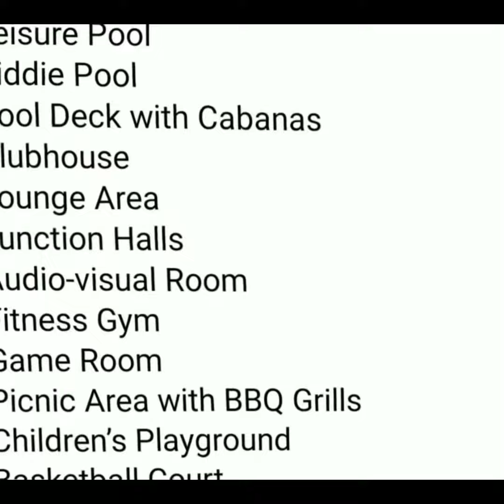MALDIVES OASIS DAVAO, STUDIO TYPE 9K MONTHLY AND TWO BEDROOMS 17K MONTHLY BYFILINVEST PHILLIPPINES